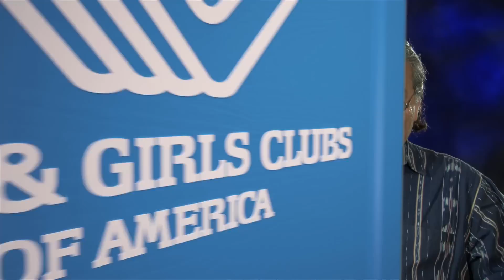Edward James Olmos - Great Futures Start Here - Boys & Girls Clubs of America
Actor Edward James Olmos sat down with Boys & Girls Clubs of America in June 2011 while participating in a PSA shoot with 20 other prestigious Boys & Girls Club alumni. Debuting on Wednesday, Sept.